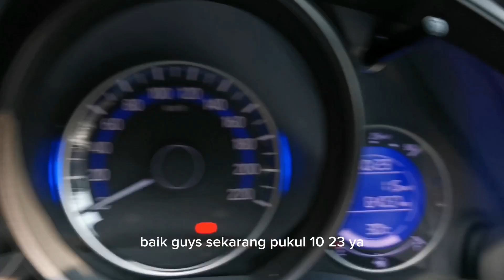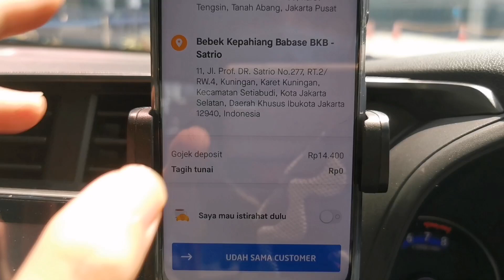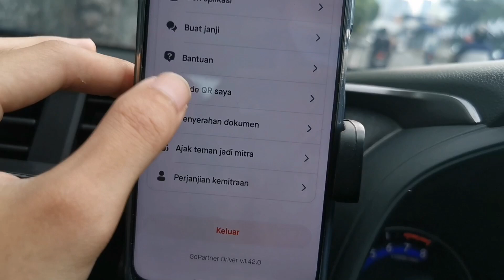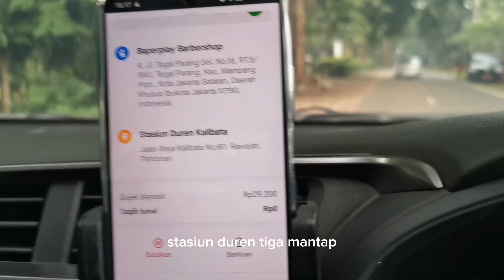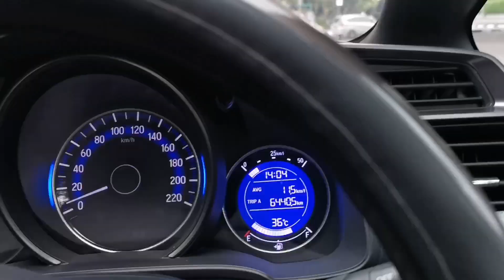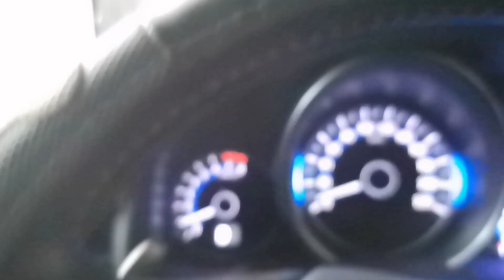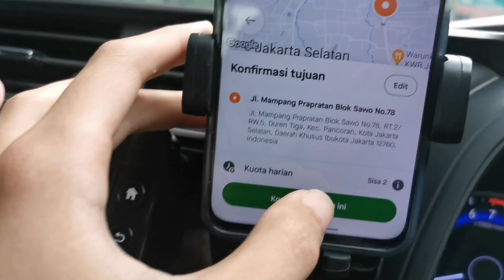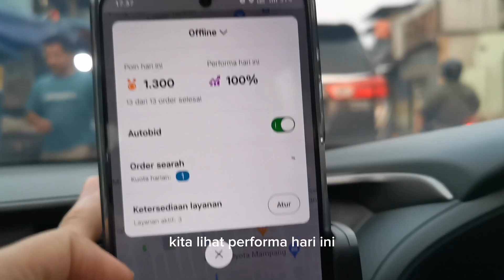SISTEM EROR‼️ORDER TERUS MENYERANG AKUN BADAK GUE‼️LIVE ONBID GOPARTNER 5 JULI 2023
Cerita dibalik keringat driver gocar Jabodetabek